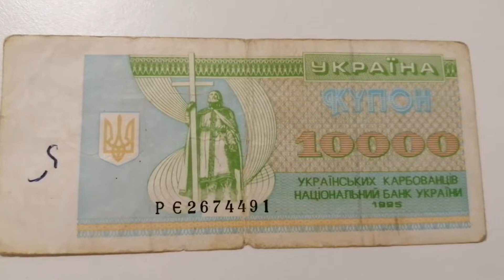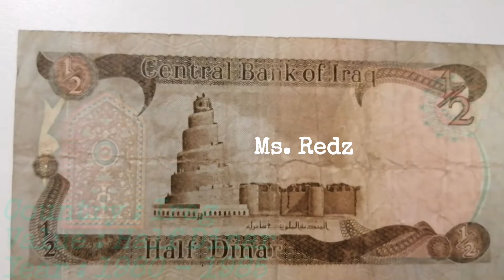UKRAINE BANKNOTES /HALF DINNAR IRAQ /1 DINAR KUWAIT /BULGARIA / MY COLLECTION